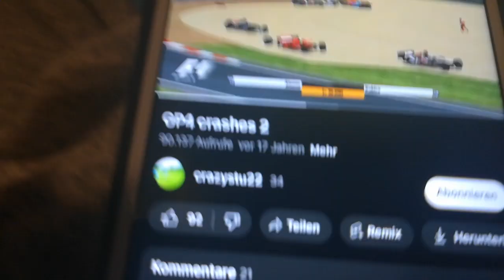Formula 1 Crash 2006 2010